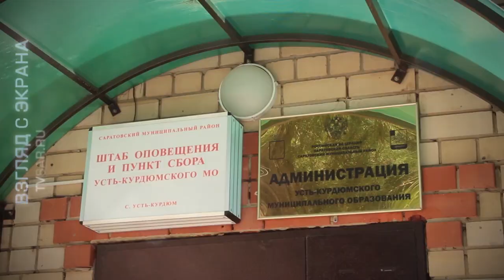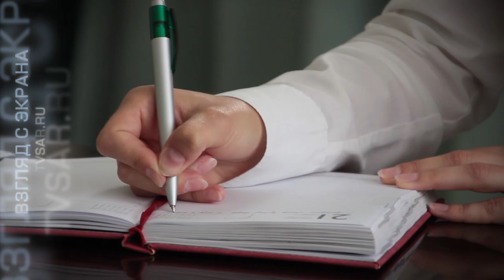Коттеджи Усть-Курдюма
В редакцию ИА "Взгляд-инфо" обратились жители села Усть-Курдюм Саратовского района. Граждане рассказали, что в их населенном пункте началось массовое строительство коттеджей.

Освоение ранее пустынных территорий, по мнению обратившихся, происходит с многочисленными нарушениями: захватываются территории общего пользования, при строительстве нарушаются пожарные разрывы, постройки возникают рядом с газовыми коммуникациями и т.п.

В Усть-Курдюм отправилась съемочная группа "TVSAR" (проект ИА "Взгляд-инфо"). Наши коллеги убедились в правоте выдвинутых гражданами претензий.